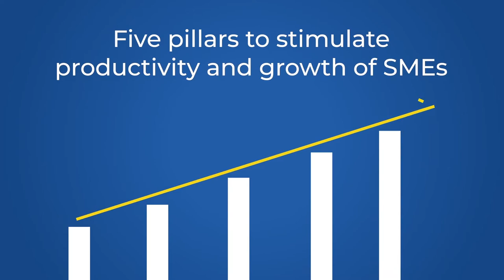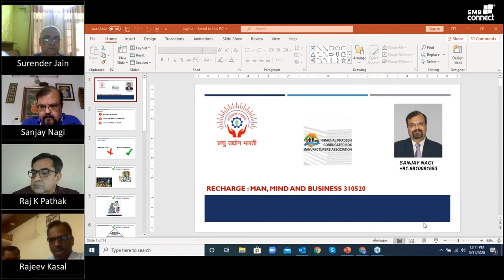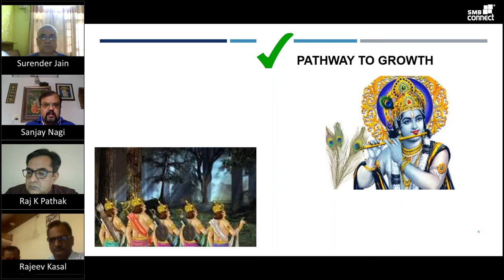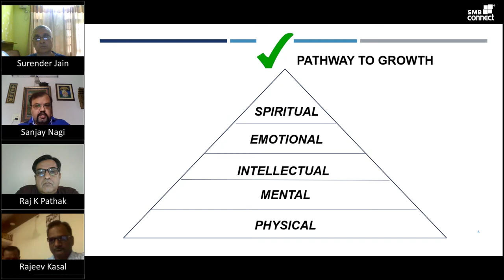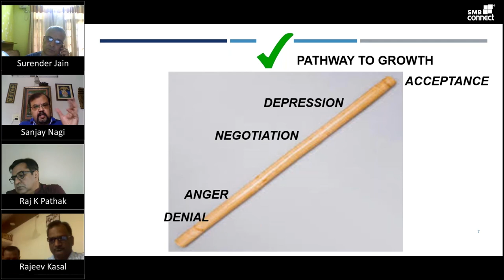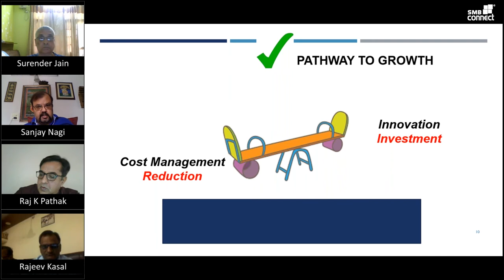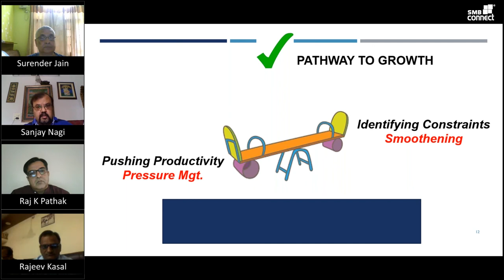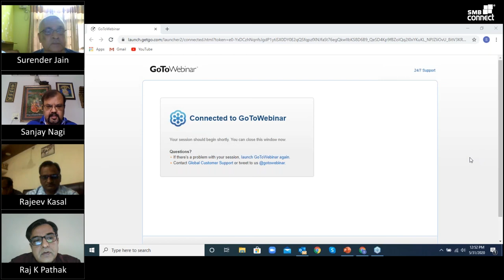Webinar – ReCharge : Man, Mind and Business